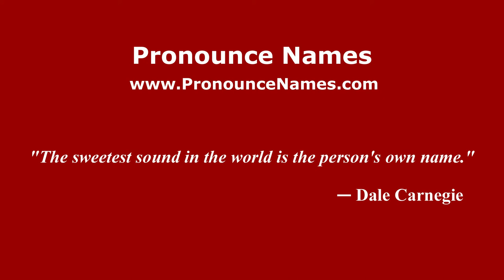How to pronounce Ferruccio Valcareggi (Italian/Italy) - PronounceNames.com